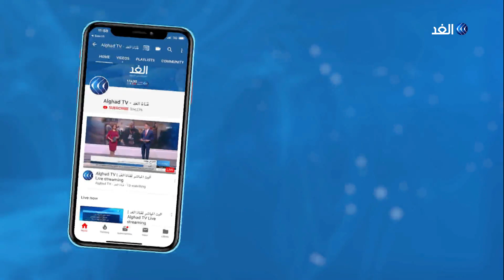هل تحسم الانتخابات الموريتانية في جولتها الأولى؟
بدأت عملية فرز الأصوات في الانتخابات_الرئاسية_الموريتانية بعد إغلاق صناديق الاقتراع في الجولة الأولى من الانتخابات لاختيار رئيس جديد خلفا للرئيس المنتهية ولايته محمد_ولد_عبدالعزيز.
وبحسب اللجنة الوطنية المستقلة للانتخابات، بلغت نسبة المشاركة ثلاثين في المئة، في أول انتخابات تشهدها البلاد منذ استقلالها.
مزيد من التفاصيل يتحدث احمد محمود العتيق الكاتب والمحلل السياسي مع الإعلامي محمد عبد الله.